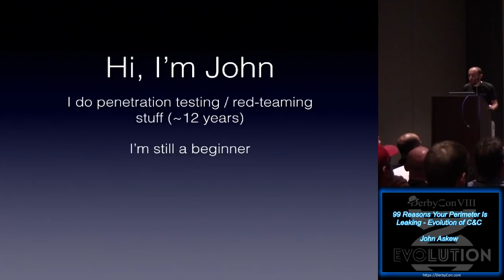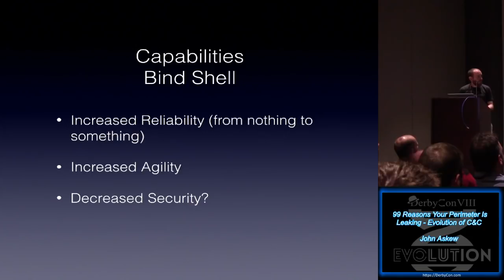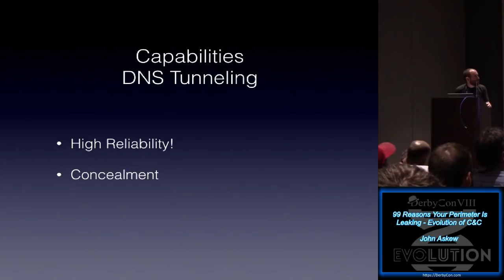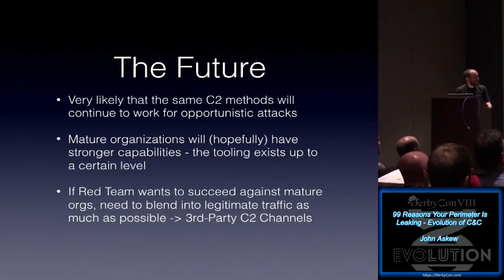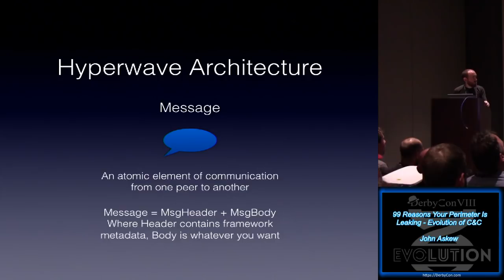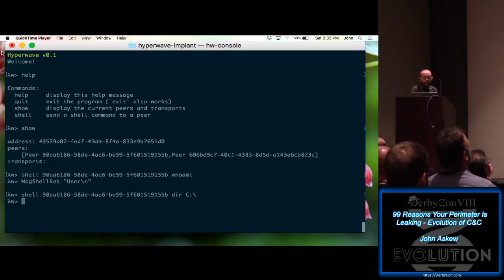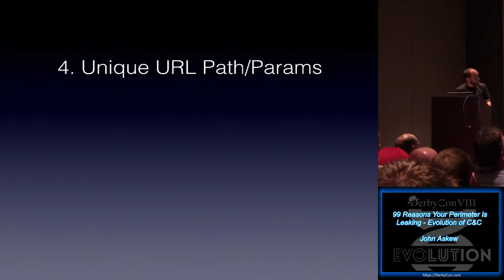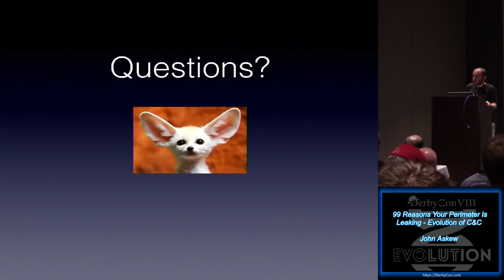Track 4 11 99 Reasons Your Perimeter Is Leaking Evolution of CC John Askew